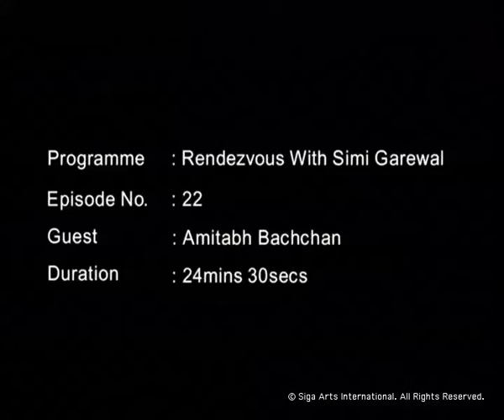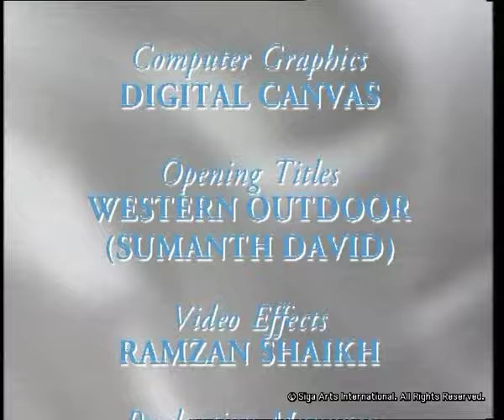Rendezvous with Simi Garewal Amitabh Bachchan - 1998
I've known Amit-ji before he became a superstar.
We were part of the same group of friends and I recall many evenings spent collectively on my terrace playing word games and mental games. He was brilliant, often a winner - and always fun!
And then success happened to him. No more games evenings. He had transcended into a stratosphere that left little time for normal life.
Over the years I observed the emergence of another personality called Amitabh Bachchan. After his political stint, he changed even more; there was an air of seriousness about him. It was a far cry from the Amit we knew. He had become circumscribed. Even though I understood why, it seemed a pity.
Where had the old Amit gone? I wanted very much to meet and find out in our first rendezvous...